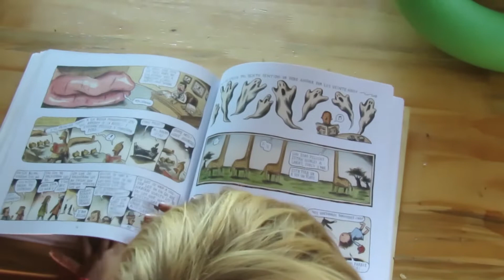EP17. 🗻 VARADOS un MES ENTERO en SAN MARTÍN de los ÁNDES | FAMILIA VIAJERA ARGENTINA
Nuestro paso por SAN MARTÍN DE LOS ÁNDES tuvo de todo!!
Encontramos uno de los mejores lugares para parar con el motorhome
y nos encontramos con muchas familias viajeras de Argentina y de otros
paises con quienes disfrutamos y compartimos nuestras experiencias viajeras.

Nuestro motorhome tuvo algunos problemas mecánicos que nos dejaron varados
unos días pero San Martín de los Andes tiene muchísimas actividades turísticas
para hacer, así que pudimos disfrutar del lago lácar, de trekking y paseos
de distintos tipos!!
Merlín pudo jugar con muchos niños viajeros y seguramente volvamos a recorrer
san martín de los andes en otro momento de nuestro viaje por Argentina.
La patagonia Argentina es uno de los destinos turísitcos que podés recorrer y no te vas a arrepentir, Villa Langostura y San Martín de los Andes están unidos por la ruta de los siete lagos, que es parte de la ruta 40. Este tramo tiene unos paisajes hermosos y una vez que llegás a San Martín de los Andes desemboca en el lago lácar.

Expedición 3 Américas
Somos una familia argentina viajando en motorhome desde hace un año y medio,
estamos recorriendo nuestro país debido a la pandemia ya que nuestro plan
original era salir rápidamente de Argentina y recorrer nuestro país a la
vuelta! Pero aquí estamos disfrutando y sorprendiendonos de tantos lugares
lindos y su maravillosa gente.
La vida viajera fue la desición más linda y estamos felices!

¿QUERÉS COLABORAR CON NUESTRO PROYECTO?

👉 ¿¿QUERÉS AYUDARNOS CON EL COMBUSTIBLE ⛽?? - lINK DE MERCADOPAGO

1 ⛽⛽⛽TANQUE LLENO ! ⛽⛽⛽